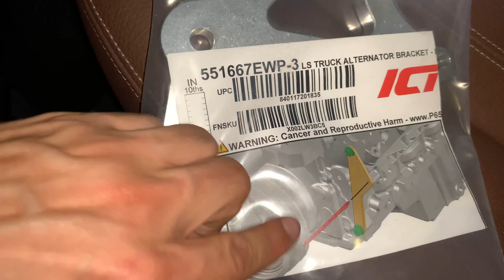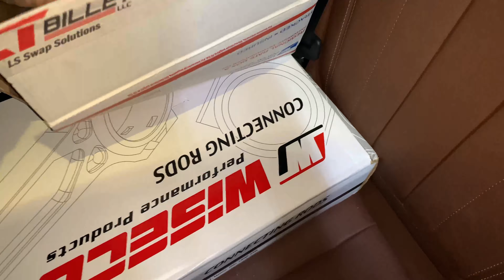Internos para el Z4 bielas Wiseco Boostline pistones Summit Pro LS